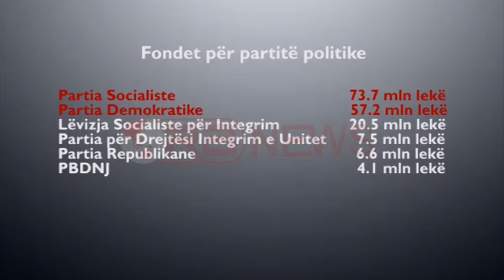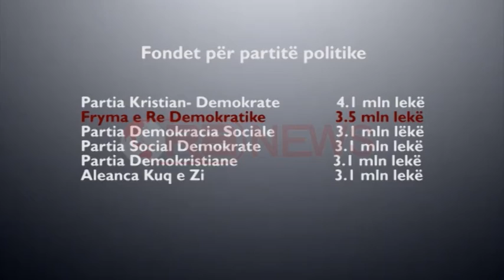Fondet për partitë politike, KQZ shpërndan 190 mln lekë për vitin 2015- Ora News- Lajmi i fundit-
Komisioni Qëndror i Zgjedhjeve ka ndarë tortën e fondeve për partitë politike, për zgjedhjet vendore të dates 21 qershor 2015, e cila në total do ti kushtojë buxhetit të shtetit 190 mln lekë.

Ashtu sikurse pritej, pjesën më të madhe për shkak të vendeve të tyre në parlament e marrin dy partitë e mëdha Partia Demokratike dhe Partia Socialiste, që të dyja sëbashku do të marrin 131 mln lekë të reja përkatësisht PS me 65 deputetë merr 73.7 mln lekë dhe PD me 50 deputetë do të marrë 57.2 mln lekë.

Në bazë të ligjit të ri, "Për partitë politike", nga shpërndarja e fondeve nuk përfitojnë vetëm partitë parlamentare, por edhe ato jashtë parlamentit që kanë marrë me mbi 10 mijë vota në shkallë vendi.

Në të tilla kushte, surprizë për këto zgjedhje ishte edhe fondi prej 3.5 mln lekë rë reja që i është akorduar Partisë Fryma e Re Demokratike, aktualisht jashtë parlamentit, ndërkohë që një vit më parë ligji i vjetër nuk i jepte më shumë se 323 mijë lekë të rinj.

Miratimi i shumës prej 190 milionë lekët të reja, që do të kalojnë nga buxheti i shtetit në formë fondesh për partitë politike, ka kaluar pa kontestime nga anëtarët e KQZ, me 7 vota pro.

Fondet për partitë politike

Partia Socialiste 73.7 mln lekë

Partia Demokratike 57.2 mln lekë

Lëvizja Socialiste për Integrim 20.5 mln lekë

Partia për Drejtësi Integrim e Unitet 7.5 mln lekë

Partia Republikane 6.6 mln lekë

PBDNJ 4.1 mln lekë

Partia Kristian- Demokrate 4.1 mln lekë

Fryma e Re Demokratike 3.5 mln lekë

Partia Demokracia Sociale 3.1 mln lekë

Partia Social Demokrate 3.1 mln lekë

Partia Demokristiane 3.1 mln lekë

Aleanca Kuq e Zi 3.1 mln lekë